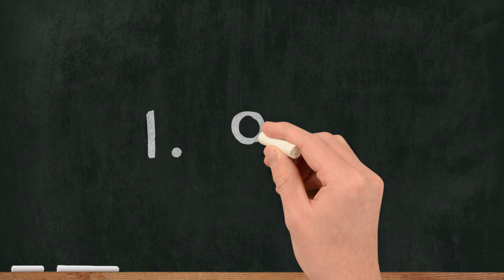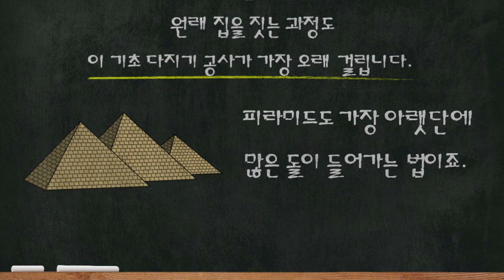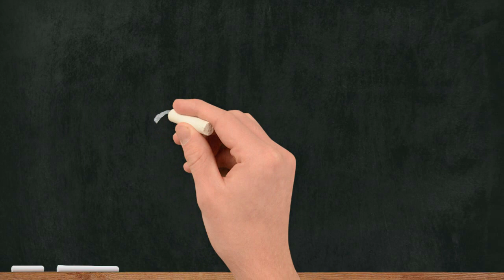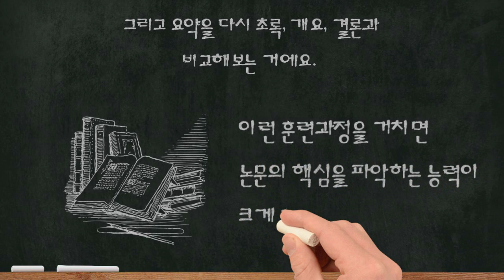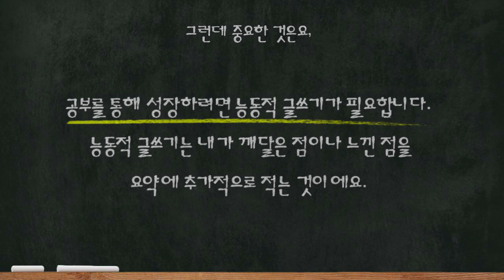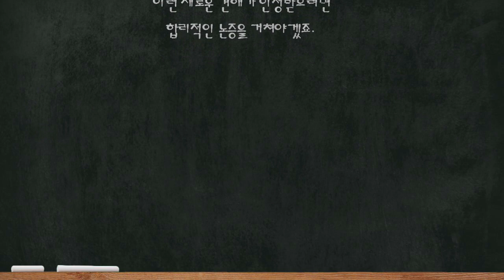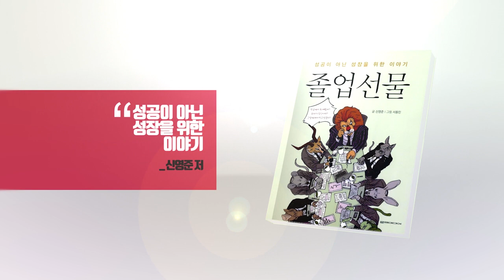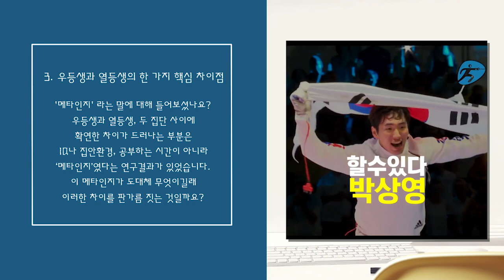공부의 기초 공사를 다지는 3가지 핵심 요소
"살면서 공부를 그렇게 잘해본 적은 없습니다. 지금도 잘하지는 못해요. 그래도 학교를 오래 다니면서 공부를 해보니까 왜 못하는지 조금은 알게 되었습니다. 공부를 잘하기 위해서 대부분이 가장 먼저 하는 것은 ‘열심히’ 하기입니다. 하지만 공부를 무작정 열심히 한다고 어떤 성취를 이룰 수 있는 것은 절대 아닙니다. 설계도 하지 않고 무작정 집을 지으면 결국 무너지듯이 공부도 체계적으로 하지 않으면 지식이 축적되지 않겠죠. 좋은 공부 방법은 여러 가지가 있겠지만 보편적으로 중요하다고 여겨지는 세 가지 핵심 요소인 어휘, 요약,  쓰기에 대한 저의 견해를 나눠드리고자 합니다." (참고 : 졸업선물)